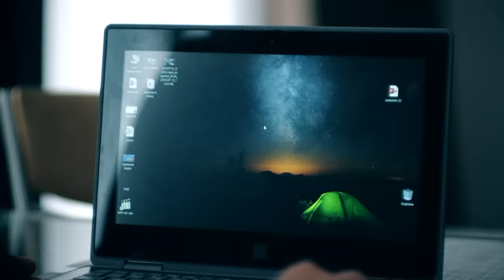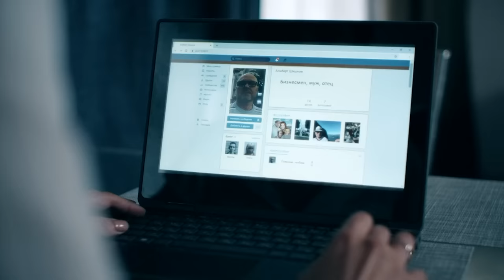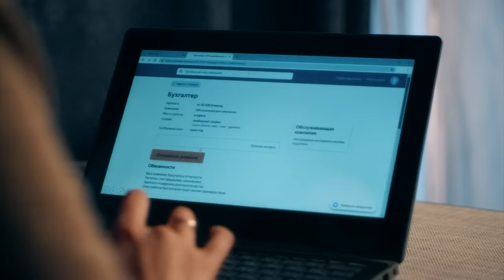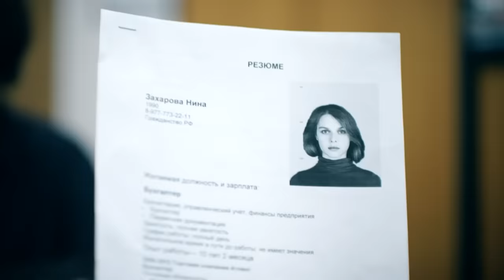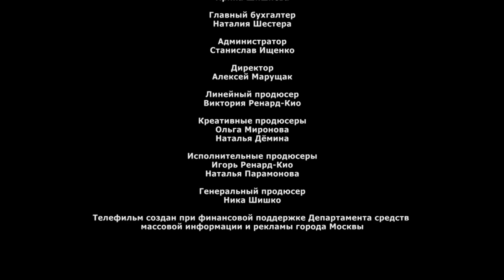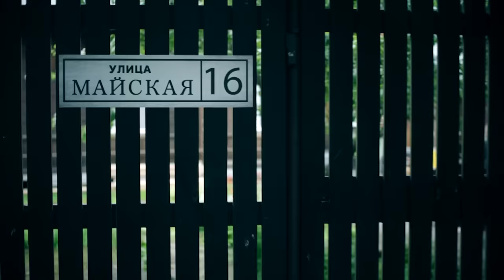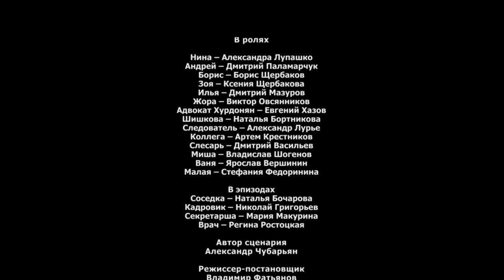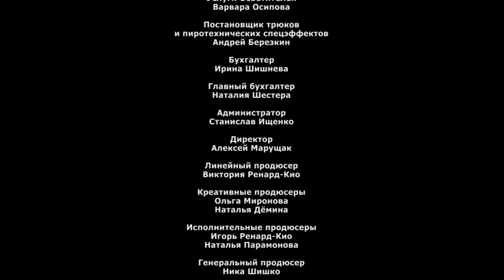SE ENTERÓ DE UN TERRIBLE SECRETO TRAS LA MUERTE DE SU MARIDO | MEJOR PELICULA DE THRILLER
SECUESTRADO
00:00:00 Parte 1
00:45:00 Parte 2

La protagonista Nina un año después de la muerte de su esposo revisa sus cosas viejas y encuentra un sobre que contiene una memoria USB y una fotografía de un hombre desconocido. En la USB hay un vídeo que muestra a un niño atado de cinco años. Está muy asustado, mirando a la cámara le pide a su madre que cumpla con todas las exigencias de los secuestradores y que no contacte a la policía en ningún caso. Al mirar el vídeo Nina nota en la mano del niño un brazalete que pertenecía a su esposo. Mientras buscaba más información sobre el niño, la protagonista trataba de encontrar los secretos más ocultos de sus seres queridos.